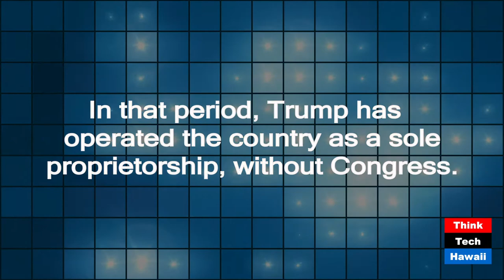The Neutralization of Congress (Commentary)